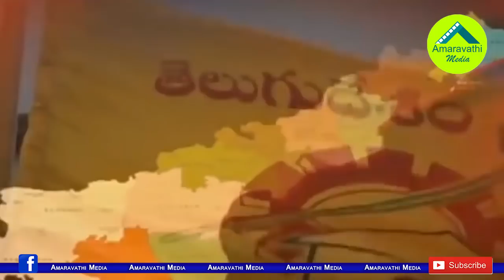సొంతపార్టీ నేతల సెగతో దేవినేని ఉమా ఉక్కిరిబిక్కిరి.!| Devineni Uma is now in a worse situation..!